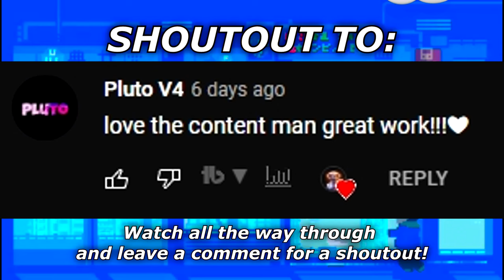Killing Twitch Streamers and making them RAGE.. (BOTH POVS)